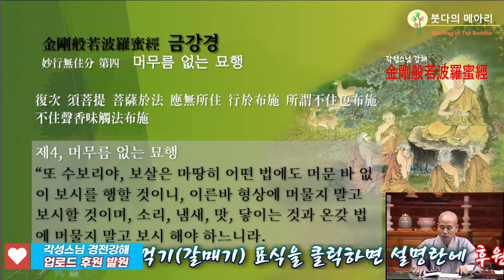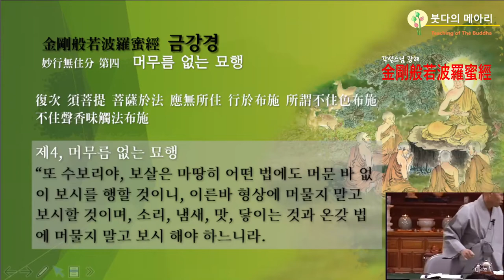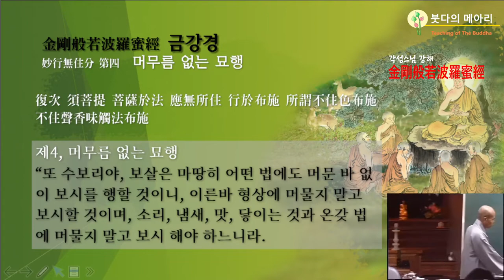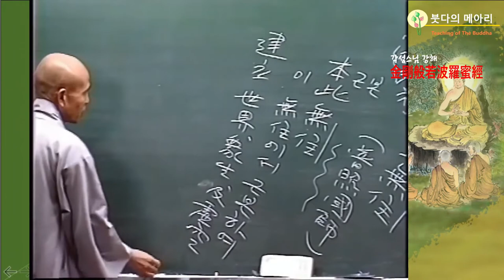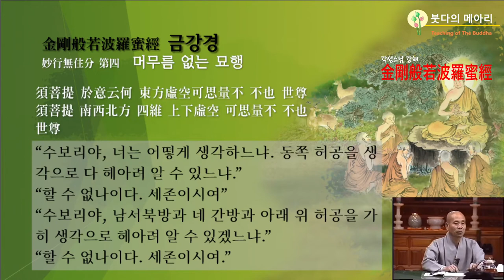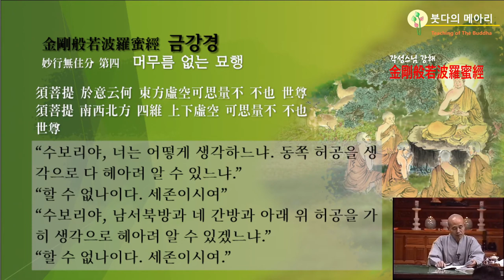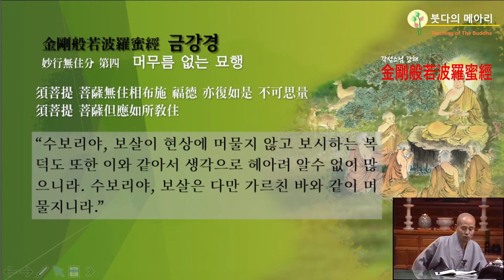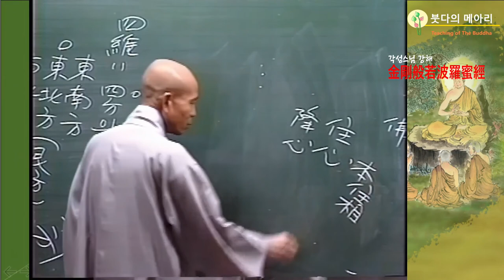각성스님 강해_금강경 제9강 / 妙行無住分 第四 머무름 없는 묘행 - 보살은 마땅히 어떤 법에도 머문 바 없이 보시를 행할 것이니...